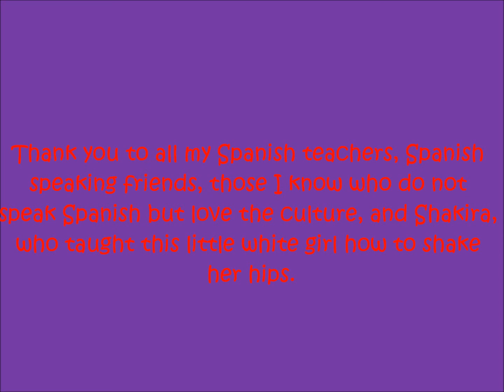South American Tees (Manatees of the World Part IV)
Los manaties de Sur America.  Enjoy! :3
Song: Shake Senora
Artist: Harry Belefonte